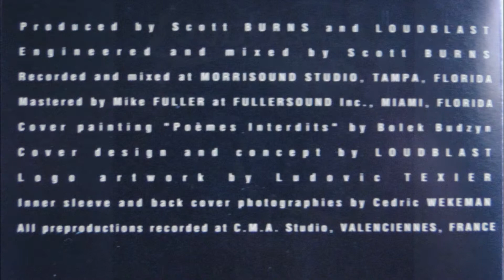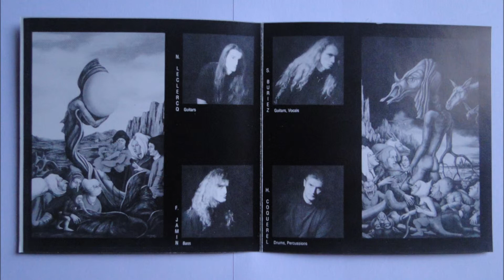Loudblast - Fire and Ice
Artist: Loudblast
Album : Sublime Dementia, CD
Track : 6
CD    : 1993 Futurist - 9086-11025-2